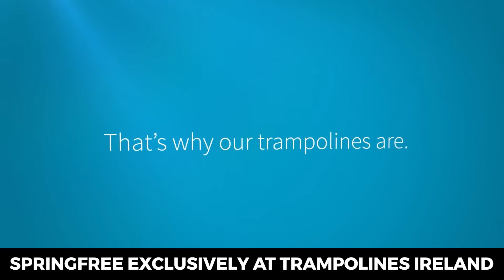Are Trampolines Safe for Kids - Springfree Trampolines Ireland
Kids using their own best judgment and instincts are often pretty unsafe as I'm sure most of us would agree, and that's why its so important to work with manufacturers like Springfree who take product safety to the next level.